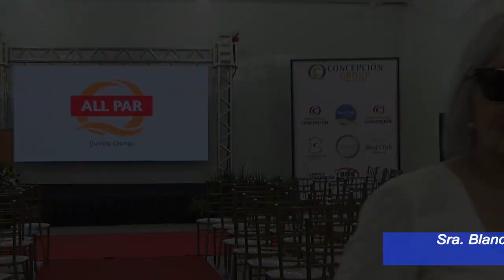Copetes Presentación de Industria ALL PAR Casings. Por Blanca Lettieri - Presentadora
Inauguración Oficial el 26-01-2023 de Industria ALL PAR Quality Casings, en Naranjal, Alto Paraná, Paraguay. Con la visita del Presidente Mario Abdo Benitez y ministro de Industria y Comercio Ing. Alberto Castiglioni.